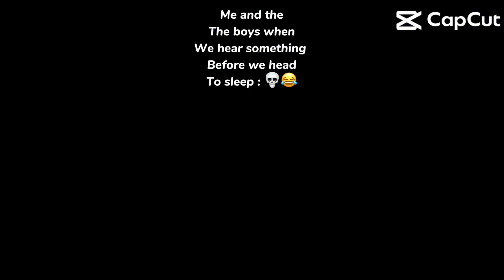Are you like me 🤨 ?